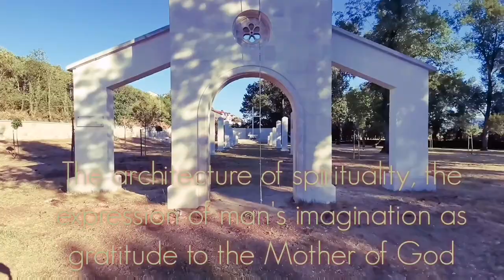Green Cathedral ✝⛪, Imotski, Donji Proložac, Zelena Katedrala, Mrkonjić, Šimić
The Green Cathedral in Donji Proložac is a religious building, which has the shape of an atypical open basilica. The building is dominated by a large stone altar, and the surrounding area is dominated by old centuries-old trees, under the shade of which many believers from Imotski region and the surrounding area during the great summer holiday of Assumption, when this place is traditionally celebrated Holy Mass.
The river Vrljika flows along the cathedral.